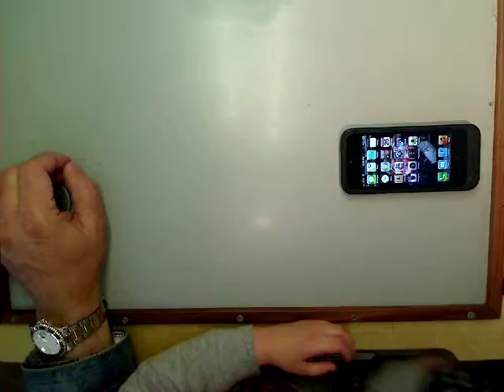PHONELIFE by DAVID